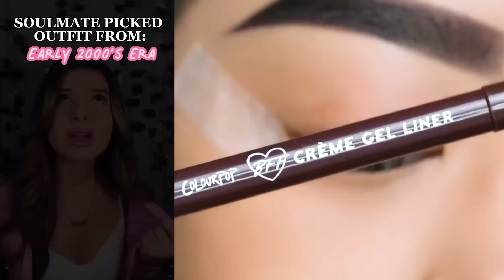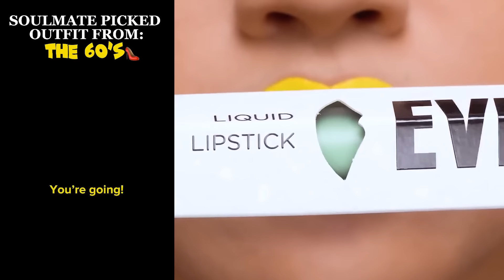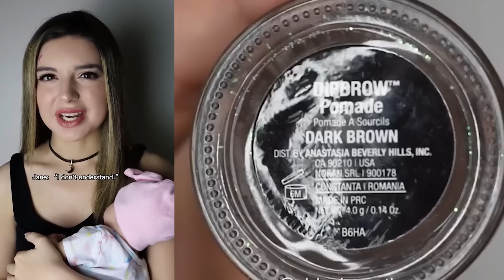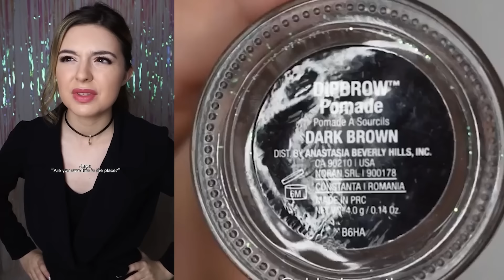💄Repairing Makeup Storytime✨Regal Nails NEW Brianna Mizura Idol | POVs Tiktok Compilations 2023 #12